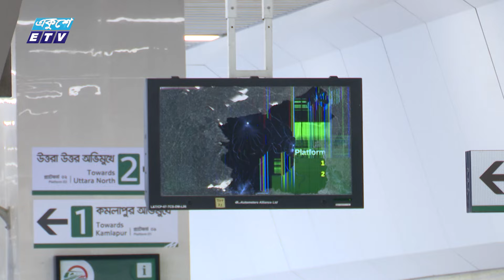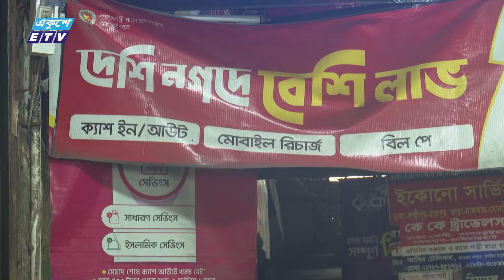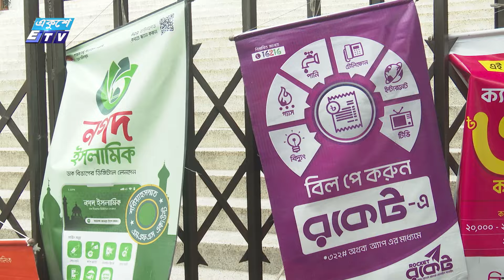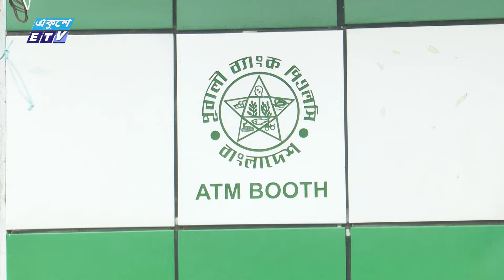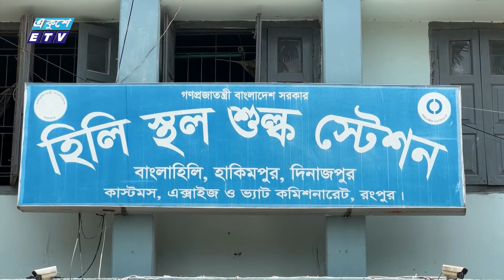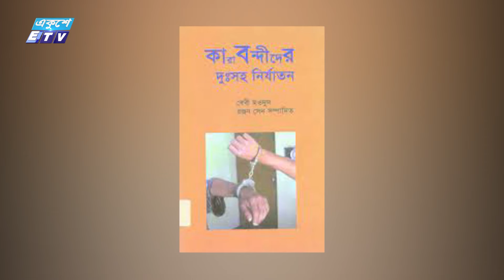06 PM News || সন্ধ্যা ০৬টার সংবাদ || 25 July 2024 || ETV News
২০০০ সালের ১৪ই এপ্রিল এটি সম্প্রচার কার্যক্রম শুরু করে। টিভি চ্যানেলটির খবরে নতুনত্ব ও অভিনবত্ব থাকার কারণে দর্শকদের কাছে বিপুল জনপ্রিয়তা লাভ করে। দেশ বিদেশের সর্বশেষ খবর, নাটক, সিনেমা, ডকুমেন্টারিসহ নানা খবর ও বিনোদনমূলক অনুষ্ঠান প্রচারিত হয় একুশে টেলিভিশনে।